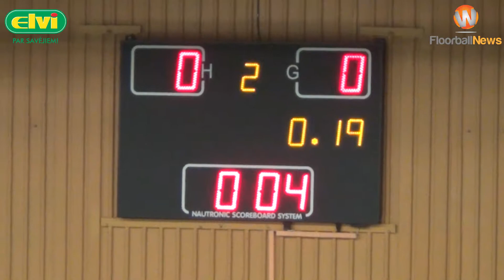ELVI FL: FK Ķekava - FK NND 1:0 (01.10.2015)